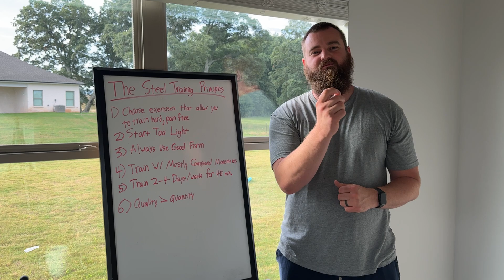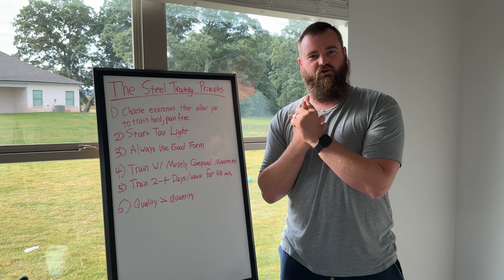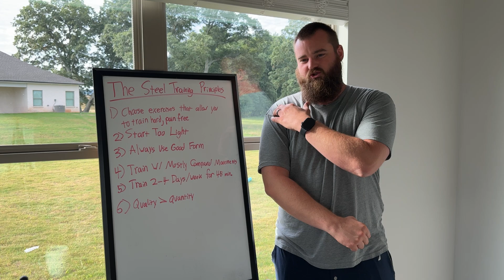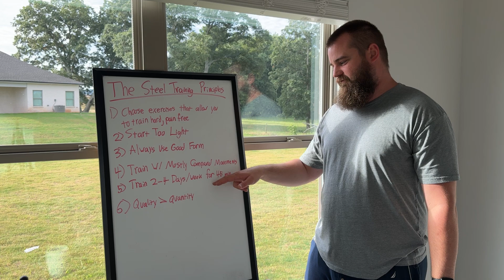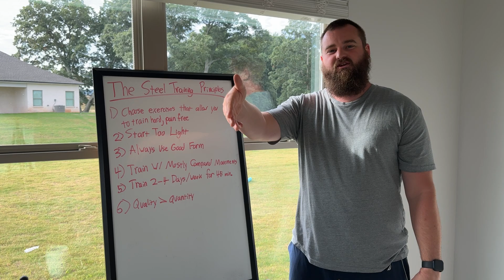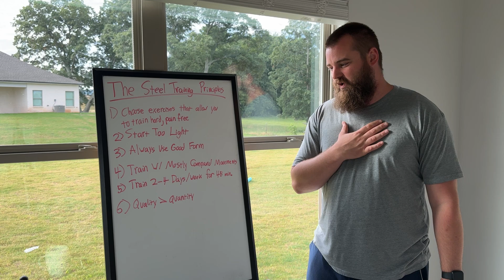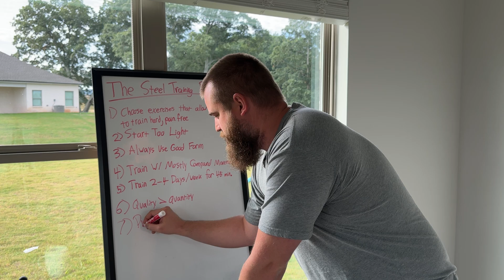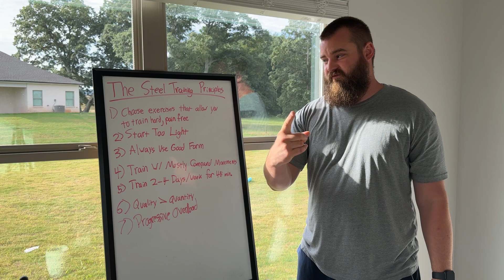Steel's Strength Training Principles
The Steel Training Principles

In today's episode we discuss:

1) Choose Exercises that Allow You to Train Hard, Pain Free
2) Start Too Light
3) Always Use Good Form
4) Train with Mostly Compound Movements
5) Train 2-4 Days a Week for 45 Minutes
6) Quality is Greater Than Quantity